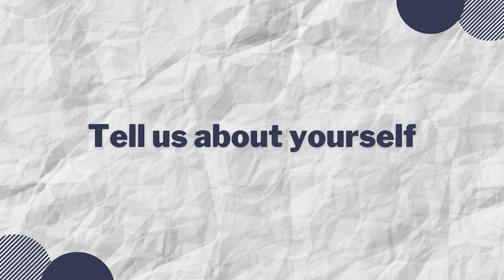Qualcomm Job Interview | Designer Verification Engineer Q&A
In this video we have with us Timir Soni, who is Design Verification Engineer at Qualcomm

Points covered in this video are :
1. Tell us about yourself
2. Skills required
3. Tips and resource
4. Roles and Responsibility

We hope this video will be helpful for the one who wants to join the same role as mentioned above.